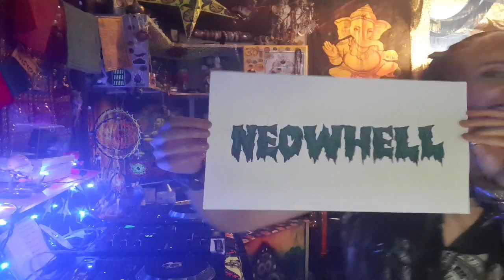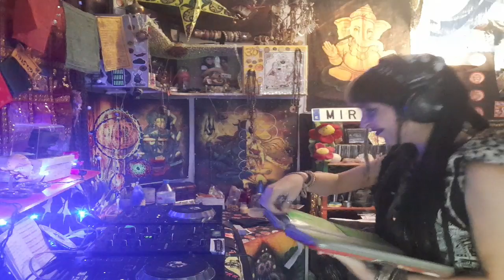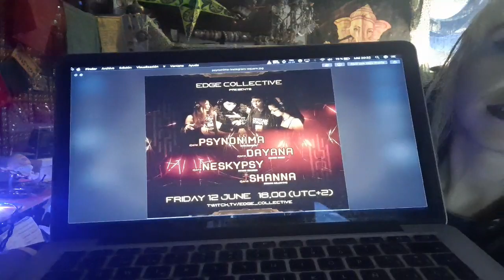Djane Psynonima in the Bubble